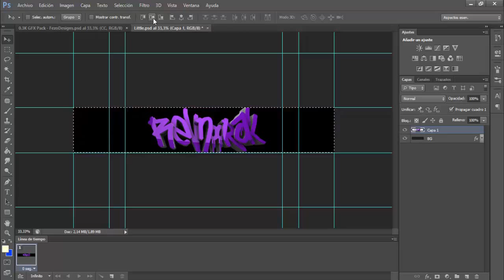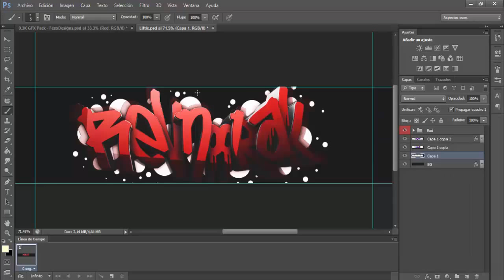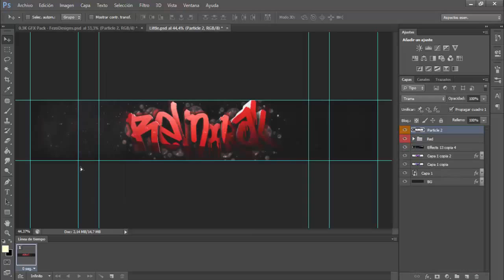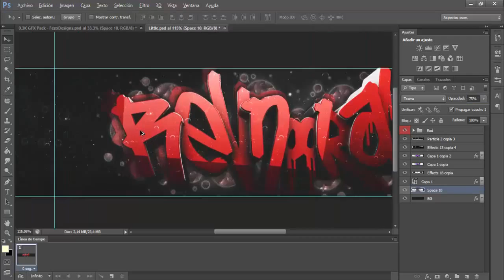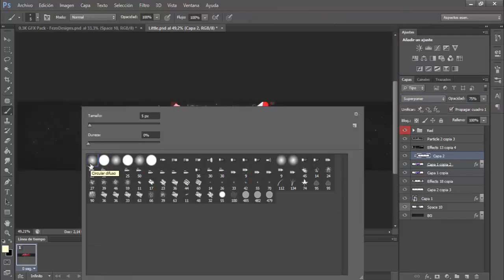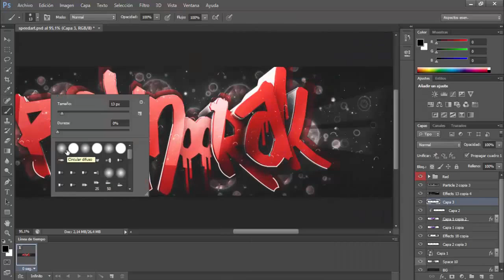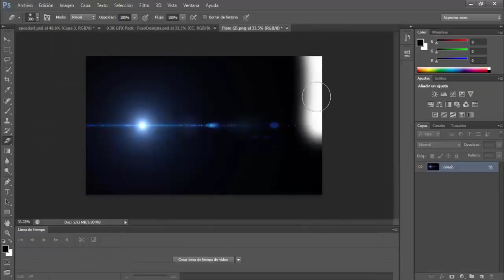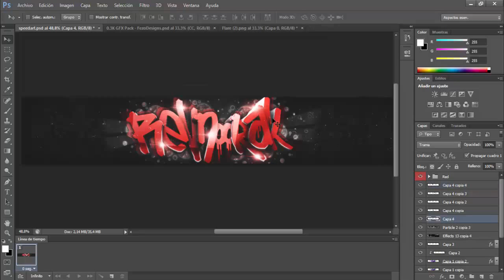Speedart 3 - Revnoorak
Mi tercer y MEJOR speedart!!!
La parte del Cinema 4D No se grabó, no se porqué, pero realmante solo es escribir el texto, darle color y renderizarlo.
Bueno, espero que os guste!!!

Mi twitter: @JesNinoNino

Like & Sub!